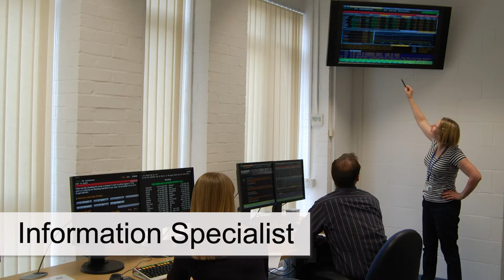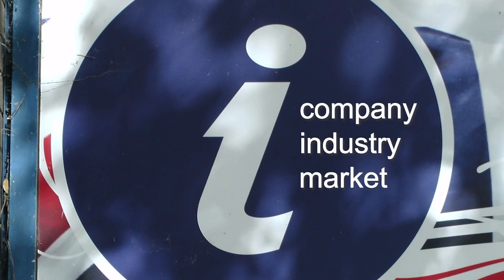Library Global Induction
Find out about Cranfield University's library services.
Transcript:
Welcome to the library service at Cranfield University.

We aim to provide a service tailored to your needs, and you have a dedicated information specialist to help you to find and use the information you need.  Your information specialist understands your course, and can help and support you throughout your studies, from timetabled group introductions at the beginning of term to individual support later on, whenever you ask.

As a Cranfield student, you now have access to a comprehensive range of specialist resources which will help you to succeed in your academic studies, as well as enhancing your value to future employers.

The majority of our resources can be accessed remotely, and a single username and password is all you need to find the information you want whenever you want it, and wherever you are in the world.

Our collections of print and electronic books reflect the subjects taught at Cranfield, and you can search for academic articles, conference papers and industry news from a number of academic and leading commercial databases.  We can usually obtain anything that we don’t have through our interlibrary loan service, so you aren’t limited to what we have in stock.
Other resources provide company, industry and market information, as well as standards and engineering data, all of which you can find through our website.

We look forward to meeting you, and we hope that you will enjoy your studies at Cranfield University.